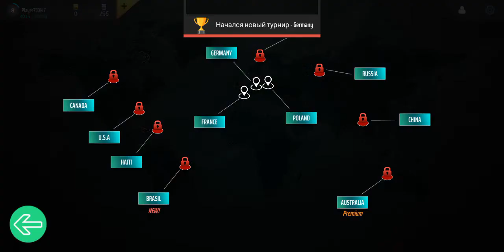17 февраля 2021 г.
Ловим в Германии на озере